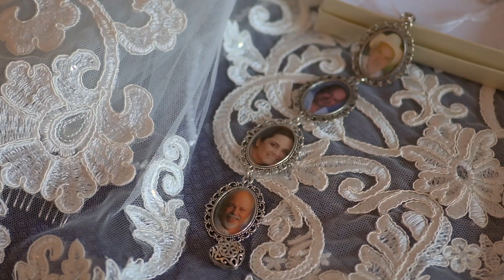Video Prenovios Vanessa & Gustavo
No te pierdas ninguno de nuestros videos ✅

Paquete Premium

2 Fotografos
2 Videografos
drone

HightLights
Prenovios
Misa
Fiesta